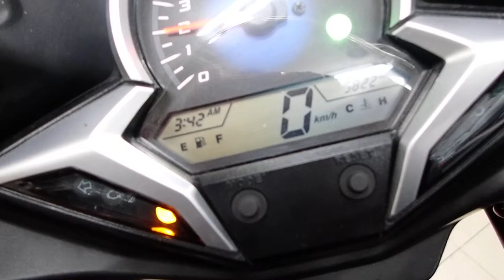CBR250R (2011-) 2012年 中古車 バイクショップ名：セラビィ